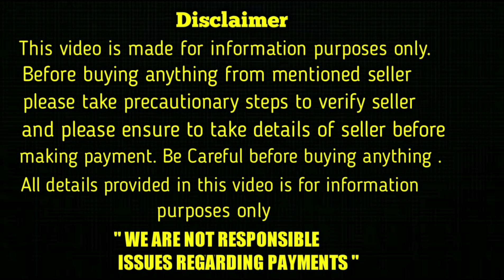top quality Pomeranian puppy for sale in telugu/ 79970 37486 /aj pets